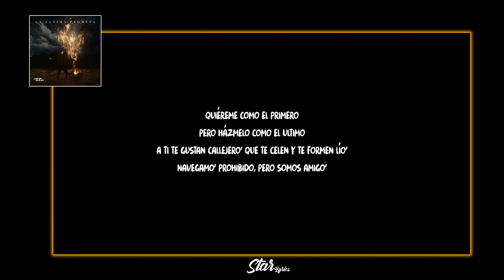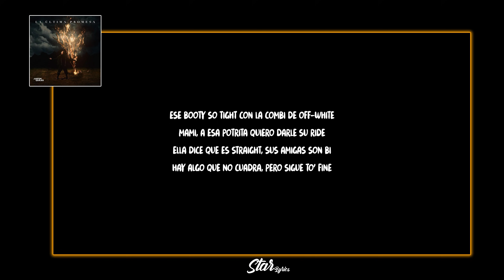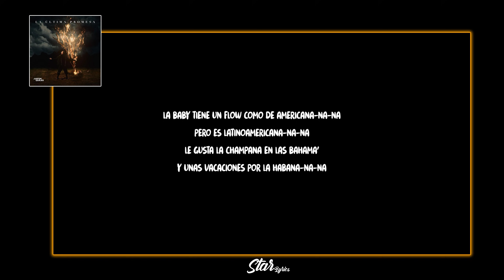Justin Quiles, Rauw Alejandro - Americana (Letra / Lyrics)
[Intro: Justin Quiles & Rauw Alejandro]
Te conozco y siento que te tuve
Como si no fuera la primera ve'
Creo que algo dentro 'e tu perfume
Que hace que alucine con verte otra ve'
Tus amigas no son tus amiga'
Se les nota que están envidiando
Que te quieren, pero no les creo
Porque no es genuino y eso se le ve

[Coro: Justin Quiles & Rauw Alejandro]
La baby tiene un flow como dе americana-na-na
Pero es latinoamеricana-na-na
Le gusta la champaña en las Bahama'
Y unas vacaciones por La Habana-na-na
La baby tiene un flow como de americana-na-na
Pero es latinoamericana-na-na
Y unas vacaciones por La Habana-na-na (Ra-Rauw)

Quiéreme como el primero
Pero házmelo como el ultimo
A ti te gustan callejero' que te celen y te formen lío'
Navegamo' prohibido, pero somos amigo'
Ya lo he conseguido su tatuaje escondido

[Coro: Rauw Alejandro & Justin Quiles]

Ese booty so tight con la combi de Off-White
Mami, a esa potrita quiero darle su ride
Ella dice que es straight, sus amigas son bi
Hay algo que no cuadra, pero sigue to' fine
Me gusta cuando se juntan pa’ mí
No discuto, no hago pregunta', mami
Me gusta ese flow de americana
Pero yo sé que es latina por cómo chinga en la cama

[Puente: Rauw Alejandro]
Oh-yeah-yeah-yeah
Oh-yeah, oh-yeah, fanática de la calle
Oh-yeah, oh-yeah, y baila descalza en la calle